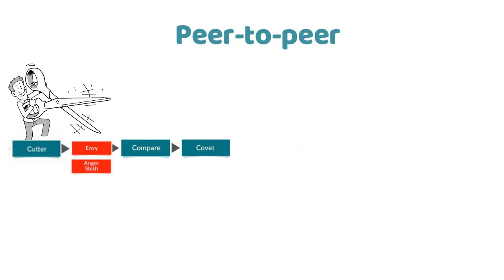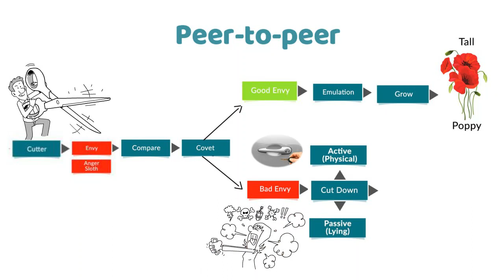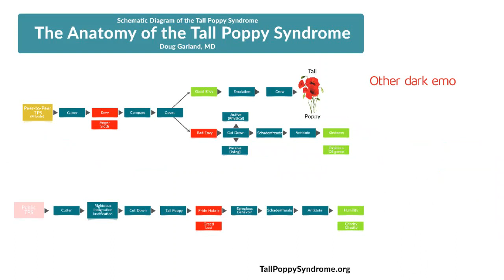The Anatomy of the Tall Poppy Syndrome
This animated video will greatly aid your understanding of the Tall Poppy Syndrome (TPS). The meaning of the metaphor is cutting down a Tall Poppy (TP) so that all are equal - a mediocre maintaining mechanism. Of course, the metaphor is not that simple.

Various dark emotions can be identified within the metaphor. Some are found in the cutter and some in the TP. TP status does not guarantee sainthood. Dark emotions in the TP justify cutting the TP down to size returning them to their rightful status.

This first diagram illustrates peer-to-peer or private TPS. The dark emotions are found in the cutter who cuts down a peer who is not necessarily a TP. It is the cutter's choice, emulation or cutting down, of gaining equality. The second illustration demonstrates cutting down an egregious TP who harbors a dark emotion. Schadenfreude (joy from another's pain) may occur after any TPS.

Cutting someone down has many causes but common etiologies are found in six of the seven deadly sins: cutter - envy, anger, sloth; TP - pride, greed lust. These differing dark emotions are often detected in TPS. Various virtues are antidotes to dark emotions and can be added as a treatment for the villain.

These diagrams are roadmaps to understanding TPS. The viewer also becomes more self-aware which enhances self-improvement and self-control.